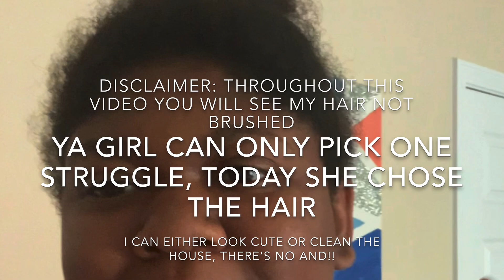CLEAN WITH ME: SUNDAY HOUSE PLANT CHORES/PEST MANAGEMENT | Planting The World Red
Hey peeps!!❤️
This is a video where we get all of those plant chores we’ve been meaning to do done today! I hope you enjoy! Make sure to share my channel on your Instagram story, tag me and I will shout you out!! Love ya!!

My Etsy shop (I have yet to update) if you’re interested

Also my Family owns an Art Gallery feel free to check us out!

Besos!😘